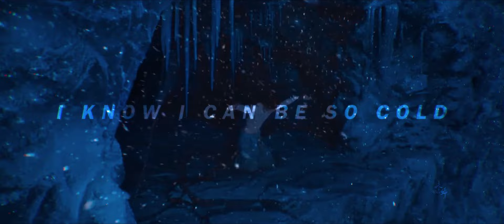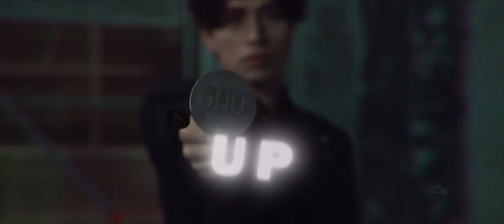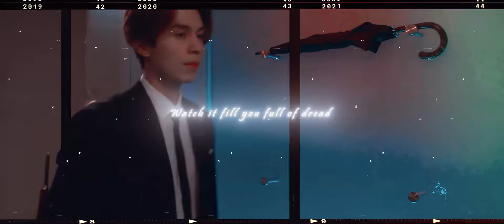VILLAIN | Lee Yeon | Tale of the Nine Tailed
Actors: Lee Dong Wook
Kdrama: Tale of the Nine Tailed